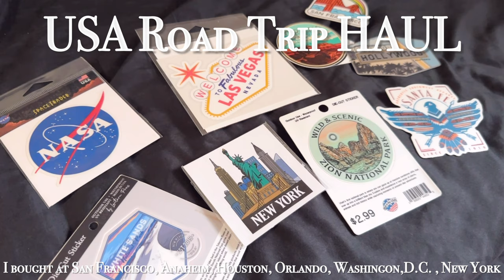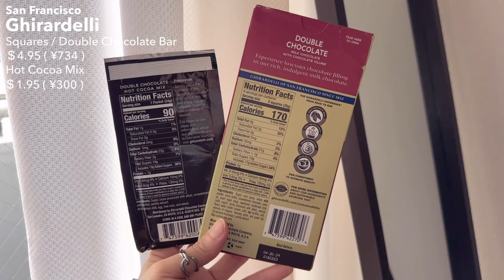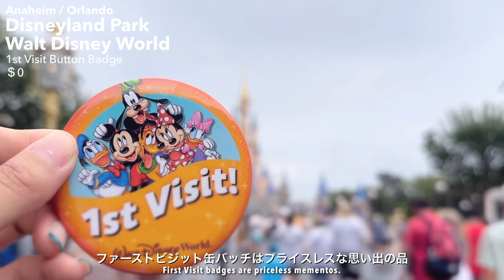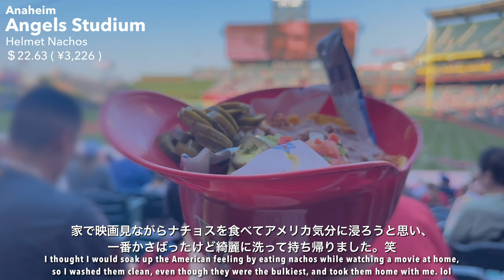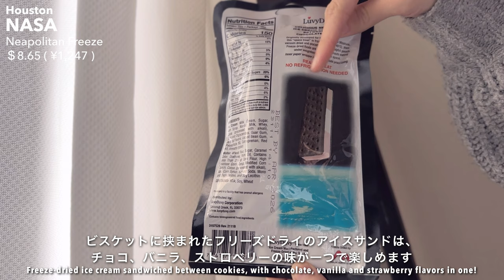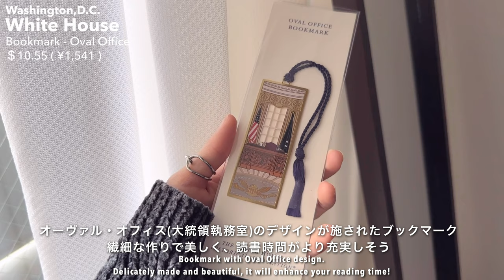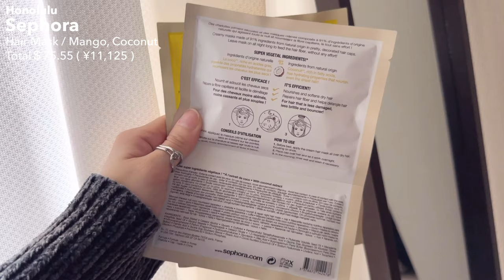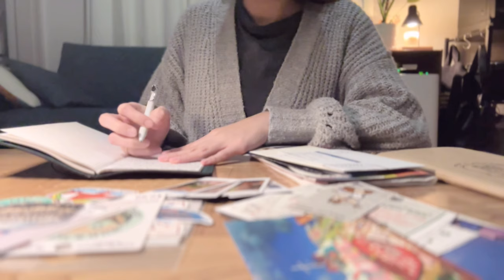[USA Road Trip Haul] 1ヶ月間のアメリカ横断旅の購入品紹介🛍️ | San Francisco to New York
こんにちは。Namiです。

自分が何が好きかを探りながら、
非常に平凡な私の日々の生活を発信しています🐿
旅行や散歩が好き。
ひたすら家にこもるのも好き。料理はぼちぼち。
ごゆるりとあそびにきてください🌱

P.S.
英語を勉強中です。
字幕が誤っている場合があります。
適切な表現があれば是非教えてください！

🎥再生リスト / Chapter List
0:00 OP
0:50 Ghirardelli - San Francisco
1:31 Disneyland Park / Walt Disney World - Anaheim&Orlando
3:01 Angels Studium - Anaheim
3:21 Starbucks
3:55 NASA - Houston
4:43 White House - Washington,D.C.
5:28 Library of Congress - Washington,D.C.
6:13 MoMA - New York
7:10 M&M's - New York
7:39 the MET - New York
8:10 Sephora - Honolulu
8:55 Here. - Honolulu
9:14 Milo - Honolulu
9:46 Magnets & Steckers

📍購入した場所 / Spot
🍫Ghirardelli (San Francisco)

👗Here. (Honolulu)

✒️Equipments
Filmed：iphone14pro
Edited：VLLO
by Nami